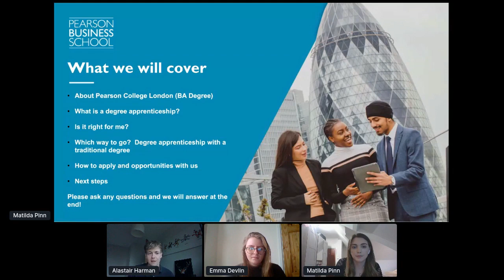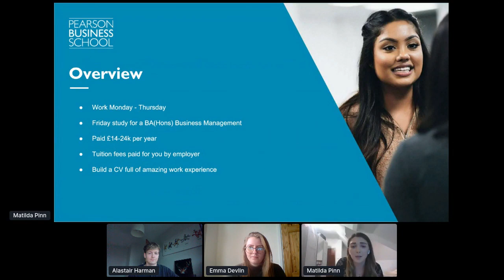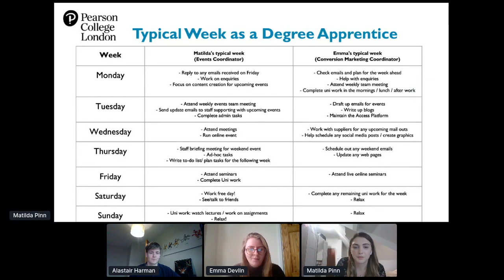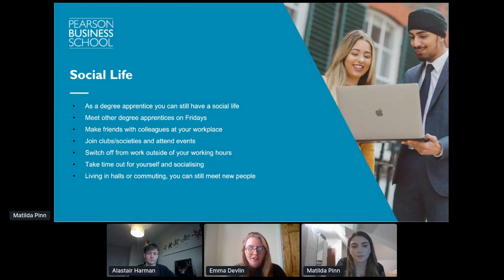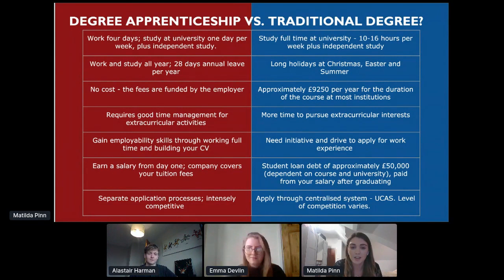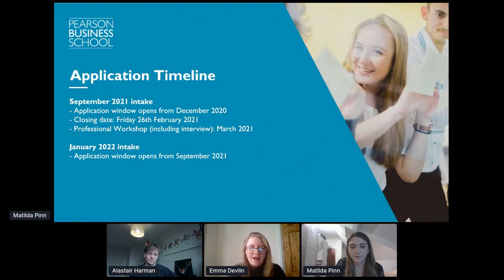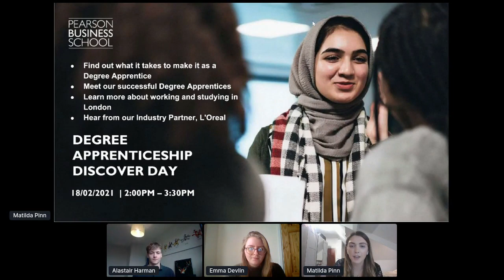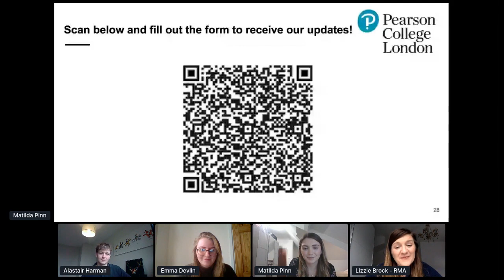Pearson College London - What are Degree Apprenticeships?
How to combine studying for a degree, with practical skills for the workplace. Our current degree apprentices will run through life at Pearson College London.